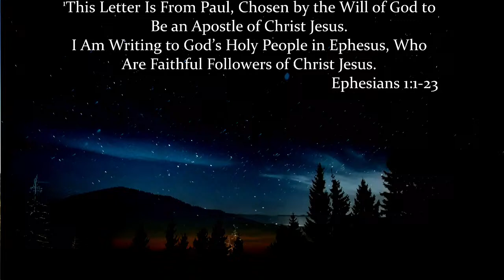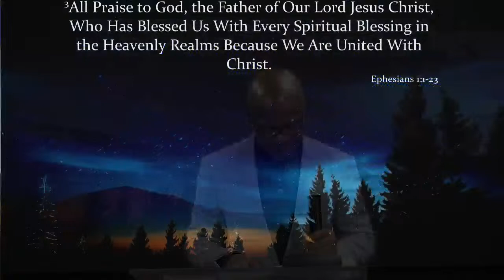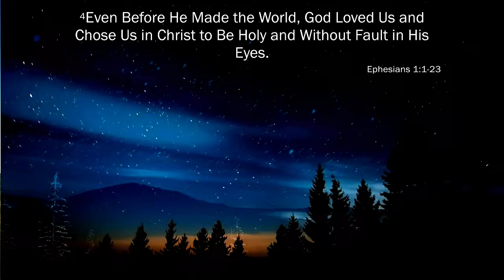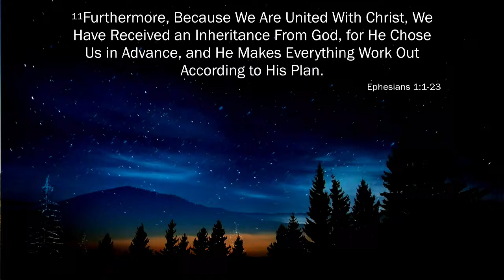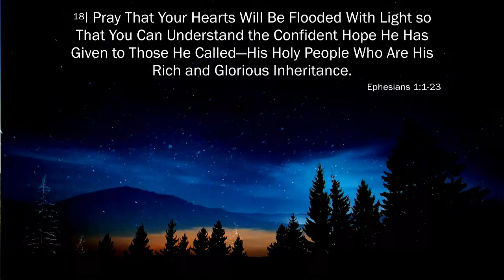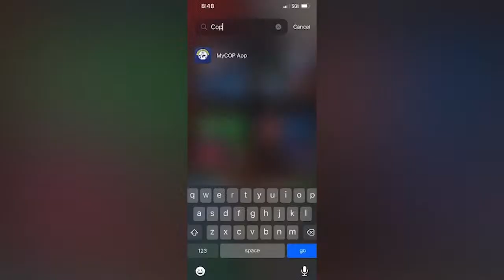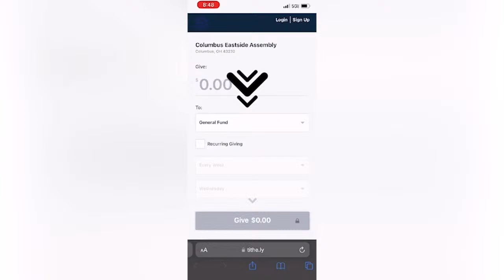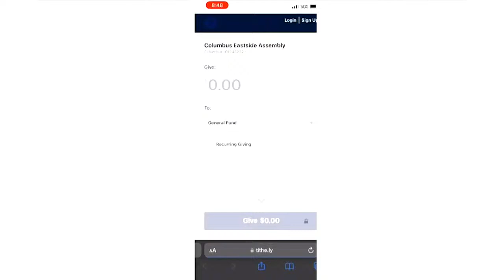COP Columbus East Assembly | Twi Service | 04/14/2024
God bless you as you join us to fellowship.